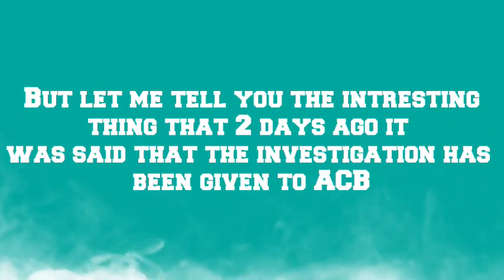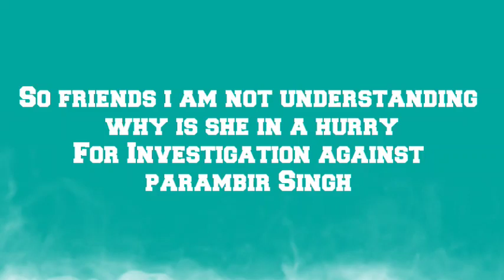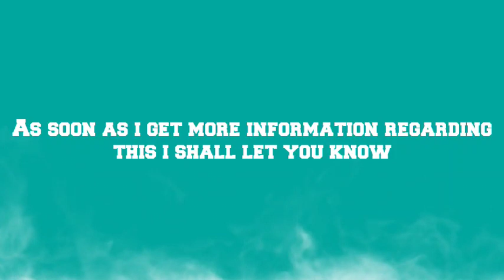Big Breaking News : Parambir Singh Was Going To Big Names ? | Maharashtra Latest News